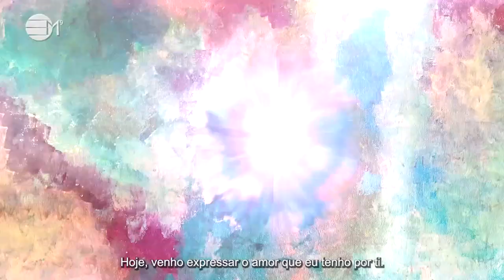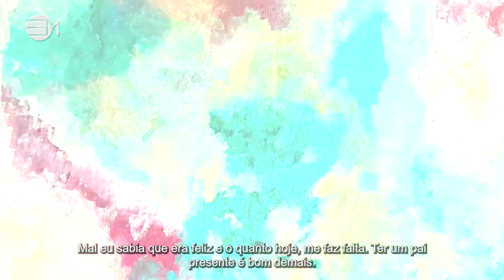Querido Pai: Incondicional | 432hz Music | IN YOUR ELEMENT TV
Uma carta para todos os pais ausentes e presentes. Que sejam fortes, corajosos, altruístas e bons exemplos para os seus filhos e para a Humanidade. Um presente para quem valoriza ter um pai. Disfrutem.

Roteiro verificado por Marisa Nunes.

2️⃣0️⃣2️⃣4️⃣ The Year Of Prospects